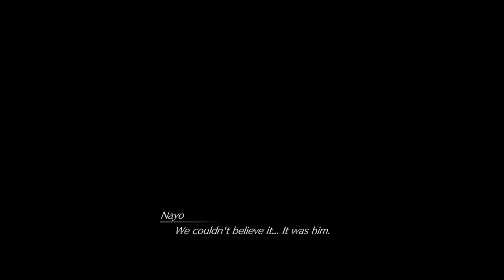Final Fantasy VII Rebirth Walkthrough Pt. 25: Cosmo Canyon Protorelic, Gears and Gambits, Jabberwock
Another Protorelic lurks in Cosmo Canyon, as does a confusing mini-game and a hostile dragon.

Cosmo Canyon Phenomenon Intel/Gears and Gambits #1: (0:25)

Cosmo Canyon Phenomenon Intel/Gears and Gambits #2: (17:30)

Cosmo Canyon Phenomenon Intel/Gears and Gambits #3: (31:15)

Cosmo Canyon Phenomenon Intel/Gears and Gambits #4: (43:40)

Jabberwock/The Wyvern Awoken: (1:01:20)